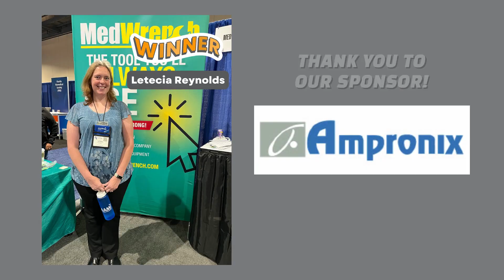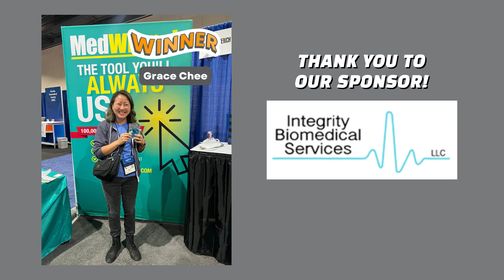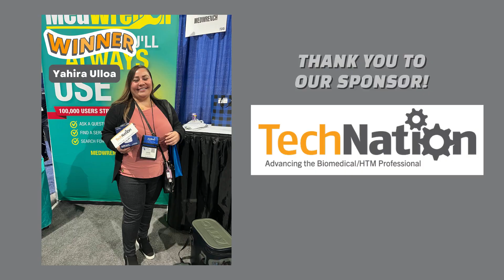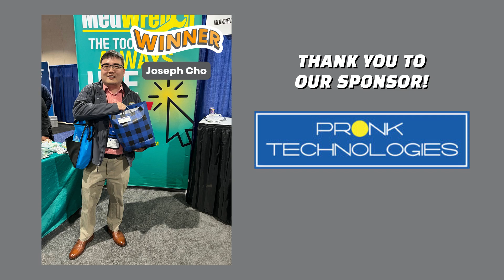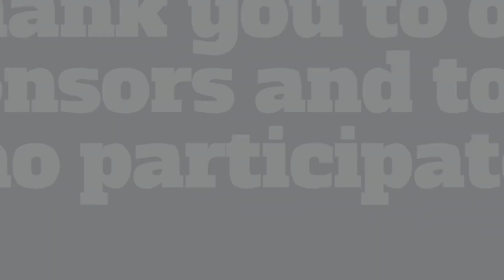AAMI eXchange Scavenger Hunt 2023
Check out our winners from the AAMI eXchange 23 Scavenger Hunt!